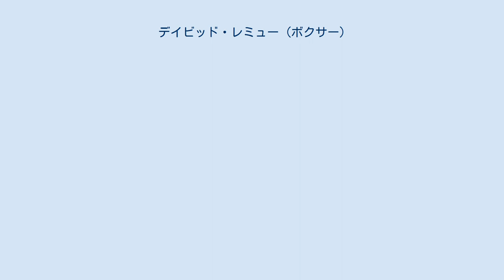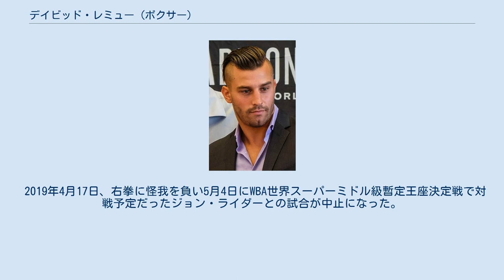デイビッド・レミュー (ボクサー)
デイビッド・レミュー（David Lemieux、1988年12月22日 - ）は、カナダのプロボクサー。
モントリオール出身。
元IBF世界ミドル級王者。
左フックを武器にする選手。
 9歳でボクシングをはじめた。
 カナダのアマチュア王者に3度輝いているが、それ以外はアマチュア時代に大きな実績は無い。
 2007年4月14日、2回TKO勝利でプロデビュー。
 2008年11月1日、モントリオールのモンレアル賭博場でパトリック・テッシェとケベック州スーパーウェルター級王座決定戦を行い、2回2分50秒TKO勝ちを収め王座獲得に成功した。
 2009年12月11日、モントリオールのベル・センターでデルレイ・レイネスとWBCインターコンチネンタルミドル級ユース王座決定戦を行い、2回2分51秒TKO勝ちを収め王座獲得に成功した。
 2010年2月6日、モントリオールのモンレアル賭博場でジェイソン・ノーグラーとカナダスーパーミドル級王座決定戦を行い、10回3-0（3者とも100-89）の判定勝ちを収め王座獲得に成功した。
 2010年4月3日、モントリオールのモンレアル賭博場でワリド・スミシェットと対戦し、2回57秒KO勝ちを収め初防衛に成功した。
 2010年6月11日、モントリオールのユニプリックス・スタジアムでエルヴィン・アヤラとWBCインターナショナルミドル級王座決定戦を行い、初回2分44秒KO勝ちを収め王座獲得に成功した。
 2010年10月29日、モントリオールのベル・センターでヘクター・カマチョ・ジュニアと対戦し、初回終了時KO勝ちを収め初防衛に成功した。
 2011年4月8日、モントリオールのベル・センターでマルコ・アントニオ・ルビオとミドル級契約12回戦を行う。
序盤から優位に試合を進めるが、6回からスタミナ切れを起こし7回2分36秒TKO負け。
 2011年12月10日、モントリオールのベル・センターでジョアシャン・アルシーヌと対戦し、12回0-2（2者が112-116、114-114）の判定負けで3度目の防衛に失敗、王座から陥落した。
 2014年5月24日、モントリオールのベル・センターでフェルナンド・ゲレーロとNABF北米ミドル級王座決定戦を行い、3回1分56秒KO勝ちを収め王座獲得に成功した。
 2014年12月6日、アメリカ・ニューヨークのバークレイズ・センターでガブリエル・ロサドと対戦し、10回1分45秒TKO勝ちを収めNABF王座初防衛に成功した。
 2015年1月、ゴールデンボーイ・プロモーションズと契約した事を発表。
 2015年3月2日、レミューがプロ転向以来所属していたプロモーターのイボン・ミシェルが、まだ契約期間中であるとしてレミューやゴールデンボーイ・プロモーションズらを提訴した。
 2015年6月20日、モントリオールのベル・センターでジャーメイン・テイラーの王座剥奪に伴いIBF世界ミドル級1位のハッサン・ヌダム・ヌジカムとIBF世界ミドル級王座決定戦を行い、12回3-0（2者が115-109、114-110）の判定勝ちを収め王座獲得に成功した。
 2015年10月17日、アメリカ・ニューヨークのマディソン・スクエア・ガーデンでWBAスーパー王者・WBC暫定・IBO世界ミドル級王者ゲンナジー・ゴロフキンと対戦し、8回1分32秒TKO負けを喫しIBF王座の初防衛、WBAスーパー王座、WBC暫定王座、IBO王座獲得に失敗した。
試合はHBOでPPVで放送された。
 2016年3月12日、モントリオールのオリンピア・シアターでジェームス・デラ・ロサと163ポンド契約で再起戦を行う予定だったが、レミューが2.6ポンドオーバーとなる165.6ポンドを計測し体重超過した為、主催者側はデラロサの報酬をアップして試合を行おうとしたが、デラロサ陣営がこれを拒否したため試合は中止となった。
 2016年5月7日、T-モバイル・アリーナでサウル・アルバレスvsアミール・カーンの前座で、元NABO北米スーパーウェルター級王者のグレン・タピアとNABO北米ミドル級王座決定戦を行った。
初回から一方的に試合を進め、4回に右フックでダウンを奪いタピアが続行の姿勢を見せるがセコンドが棄権を申し出て試合終了。
4回56秒TKO勝ちを収め王座獲...